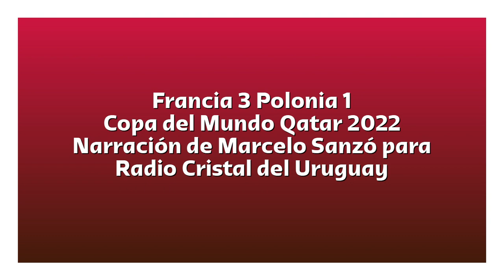Francia 3 Polonia 1 - Copa del Mundo 2022 (por Marcelo Sanzó)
Los goles (falta el primero) del partido, por Marcelo Sanzó y Jorge da Silveira para Radio Cristal del Uruguay.